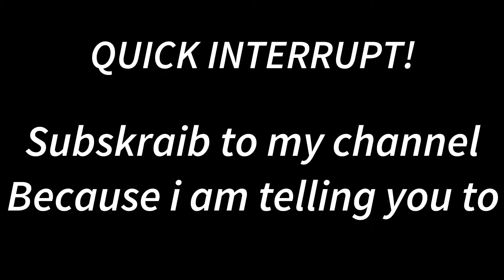In Rainbows 100% - by LFritz (hard demon) NEW HARDEST | Geometry Dash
I FINALLY BEAT IT! YEEEESSSSSSSS!
for those who don't know In Rainbows is a perfect sync demon with hard timings. I beat it on LDM copy because potato pc. Thats also why i record the game with camera.
Some days ago i got a new Razer mouse, and beat it in 1 day on new mouse.
Attempts 5004
Enjoyability: 68/100
Difficulty: medium/hard demon
Song: Spaze - Dreams